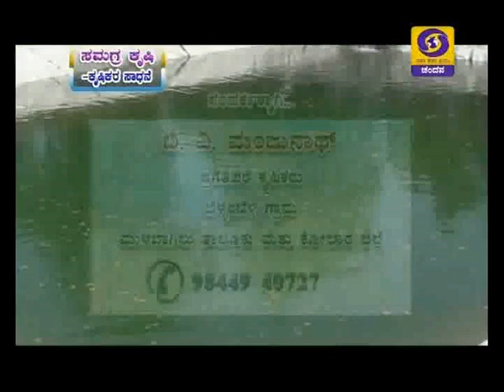Integrated farming_ಸಮಗ್ರ ಕೃಷಿ - ಕೃಷಿಕರ ಸಾಧನೆ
Krishidarshan Porgramme on 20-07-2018 at 6.30 pm
Pts:
B V Manjunath
Progressive farmer,
Bellambelli Village, Mulbagal (T)